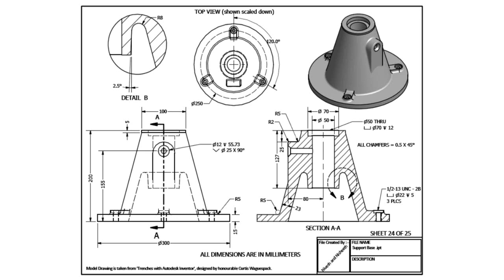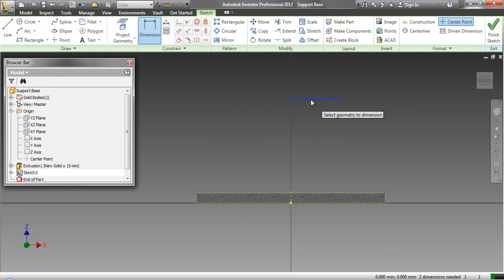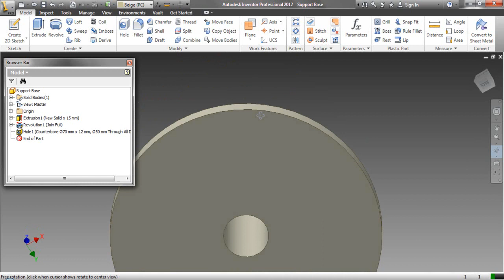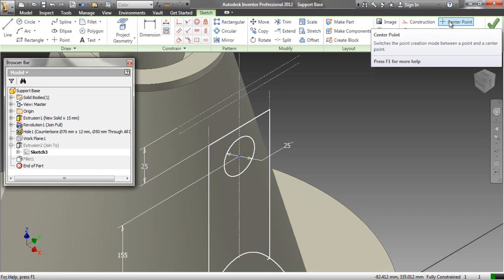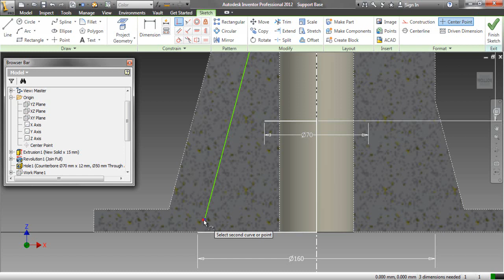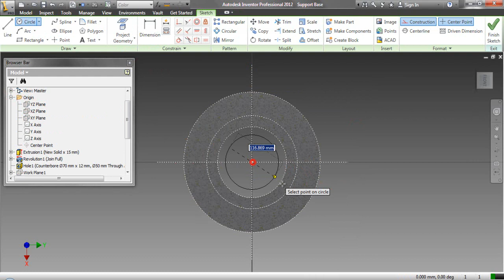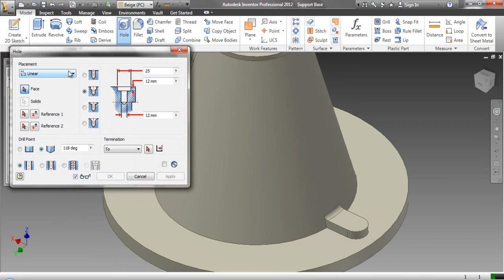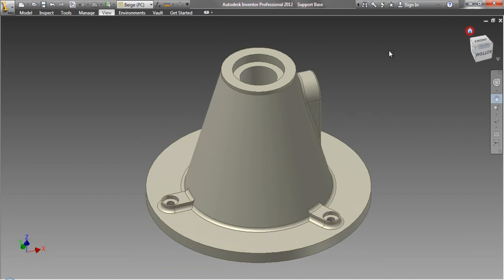Support Base (Video Tutorial) Autodesk Inventor